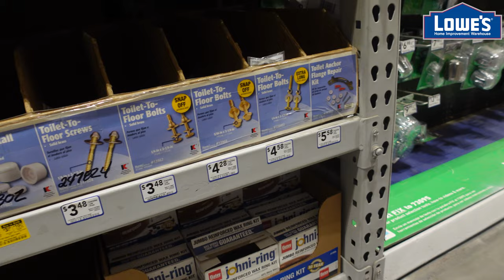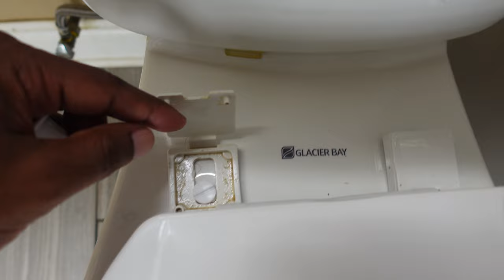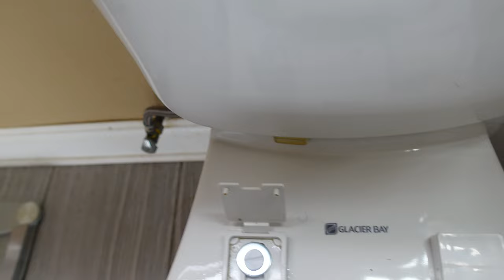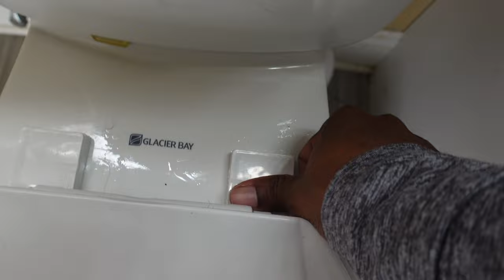01 05 2021 Full Day Vlog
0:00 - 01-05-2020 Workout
8:15 – Client #1 – PC not coming on
17:05 – Lowes Trip
27:46 – Fixing Toilet seat problem
32:54 – What I ate for dinner

MB01FVZTMLDQLTG